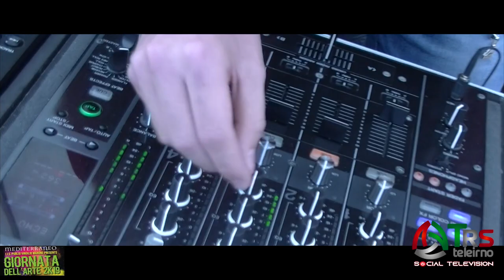GIORNATA DELL ARTE 2019 PRESSO MEDITERRANEO MERCATO SAN SEVERINO PRODUZIONE VIDEO ASME COMMUNICATION